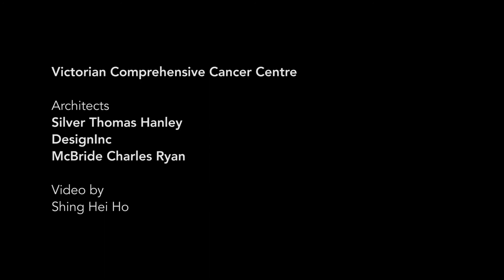Victorian Comprehensive Cancer Centre / STH + DesignInc + MCR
Victorian Comprehensive Cancer Centre / Silver Thomas Hanley + DesignInc + McBride Charles Ryan / Parkville / 2016

Creative Commons music: Prelude No. 18 by Chris Zabriskie